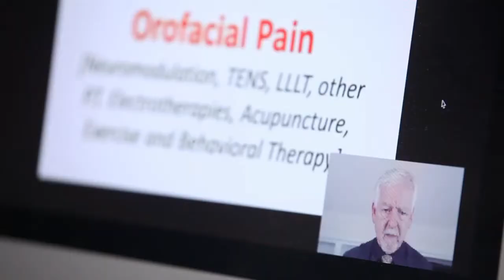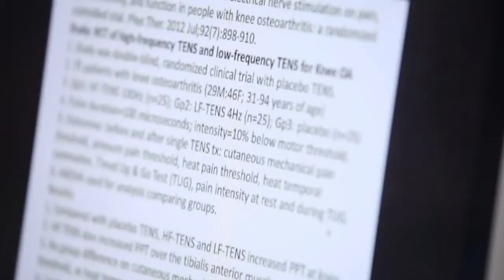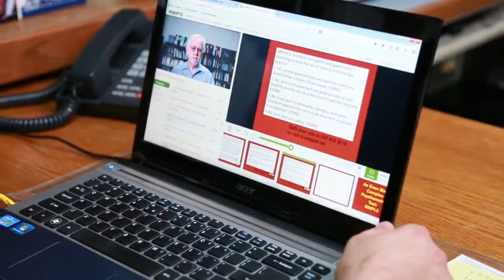Orofacial Pain and Oral Medicine Online Master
Dr. Dan Lapidus graduated from the Orofacial Pain and Oral Medicine program in 2015.  Here you have a brief testimonial of his experiece!